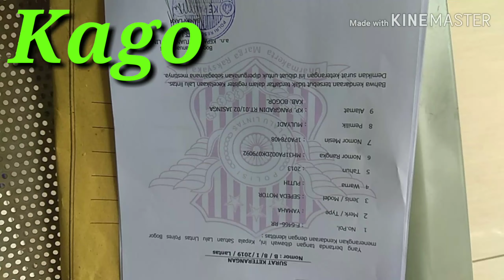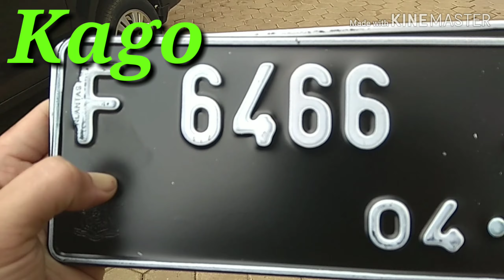CARA MENGURUS STNK HILANG DI WILAYAH KABUPATEN BOGOR TGL 23 Januari 2019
sekedar cerita tentang pengalaman saya waktu ngurus STNK hilang pada tanggl 23 januari 2019.
mungkin banyak orang yg gak tau berapa harga ngurus stnk hilang.. ternyata biyayanya sangat muruh di bandingkan kita pake jasa orang. ya mungkin agak sesikit butuh waktu untuk mengurusnya karena kita harus bolak balik samsat polres.. dan laka lalulintas.
banyak hal yg unik yg kita dapatkan kalo kita ngurus sendiri..